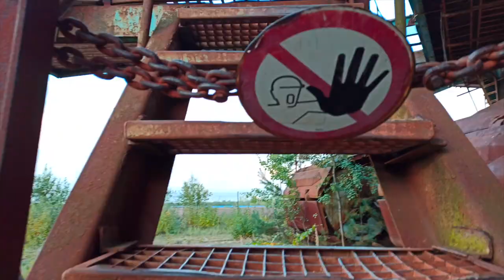Europe 2020 - BASE Jump Adventures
This has been my favourite European season so far.  Nothing but love for all the legends who were a part of it.

Music is from Gazel's Book of Souls.  The album is incredible.